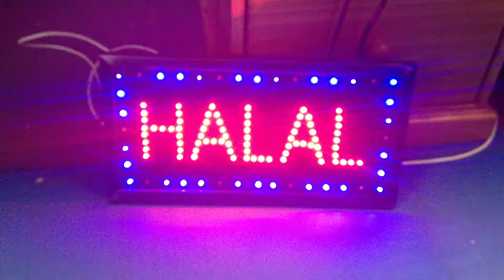HALAL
Computer Repair